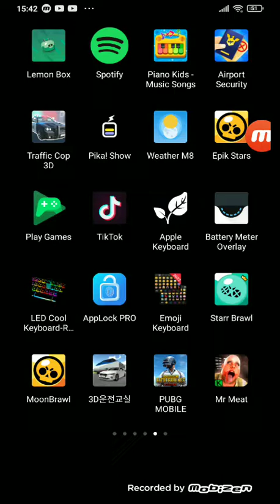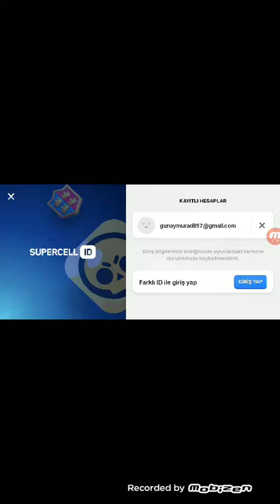sakitmedim moonbrawl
mod link htpps\cdn moonbrawlxyz.